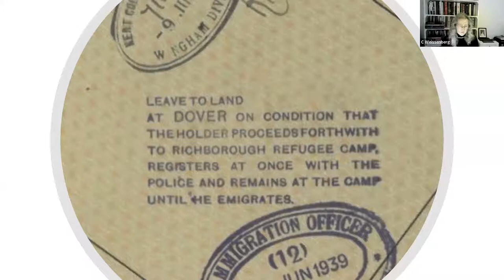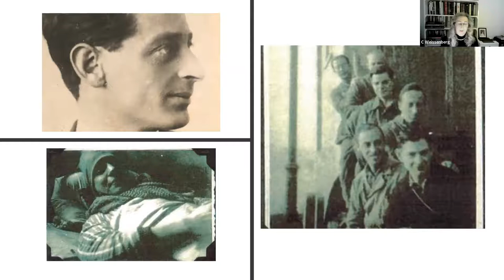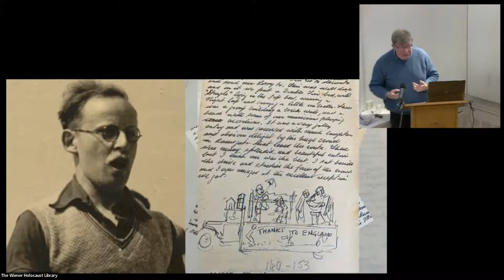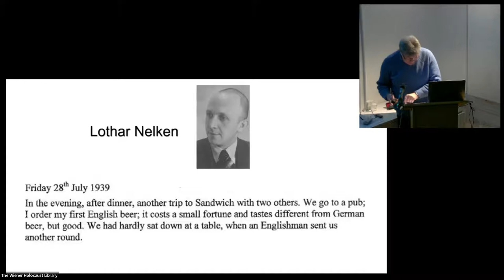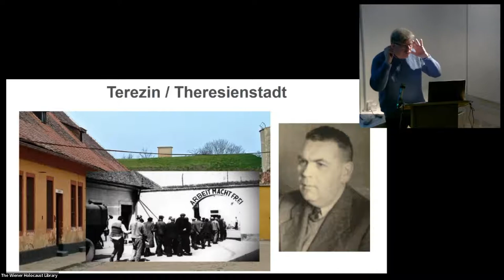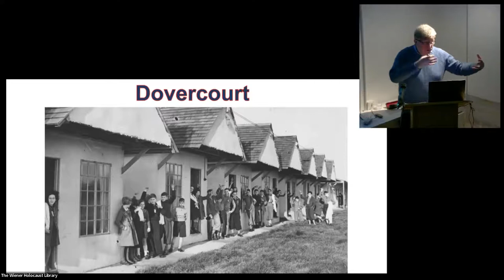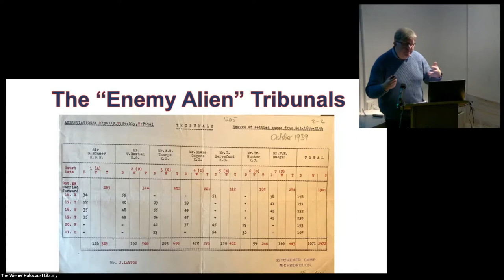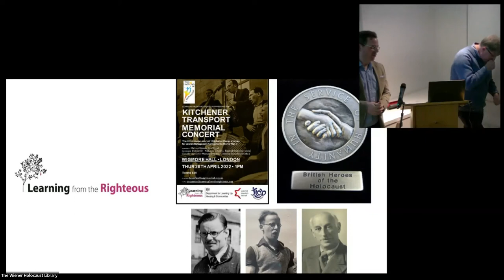Exhibition Launch: Remembering The Kitchener Camp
To mark the launch of the ‘Leave to Land’ exhibition at the Library, Antony Lishak explored the significance of this remarkable act of humanitarianism. With reflections from Clare Weissenberg.